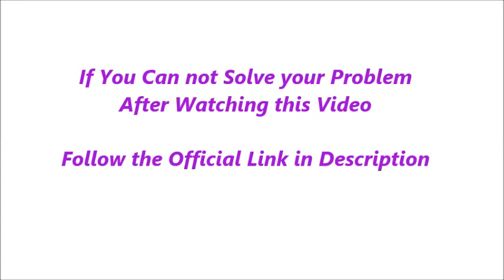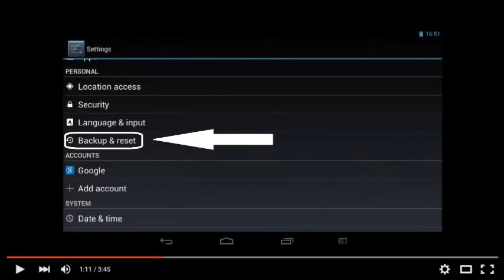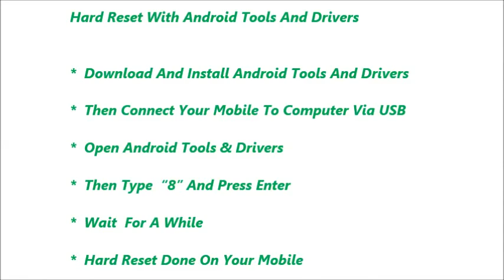Xolo Q2100 Hard Reset and Forgot Password Recovery, Factory Reset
Xolo Q2100 hard reset, factory reset, forgot password recovery without lose data etc. You can reset any android mobile after watching this video. If you can not reset your mobile phone after watching this video, Feel free to visit our

Contents of this video :

1) Xolo Q2100  Mobile hard reset

2) Any android mobile hard reset and factory reset

3) Android mobile phone factory reset from menu

4) Forgotten mobile password, tablet password recovery

5) Xolo Q2100 Pattern unlock procedure

6) Pin change without losing data

7) Hard reset with Android tools drivers (Also in fast boot mode)